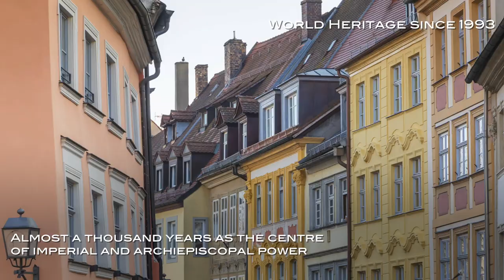40 Years of German World Heritage Sites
Forty years ago, Aachen Cathedral was included in the list of UNESCO World Heritage Sites - the first German World Heritage Site ever. Since then, more than 40 other sites in Germany have been added to the list. Our video shows where human history is told.